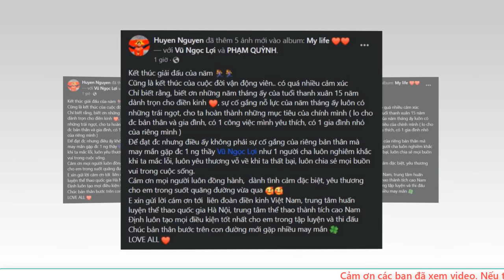🔥NÓNG: Cực bất ngờ và kịch tính tại vòng 2 giải VĐQG 2023 khi có sự thay đổi mới tạo sự khốc liệt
❖ Định hướng:
✪ Tuyên bố miễn trừ các trách nhiệm pháp lý:
© Bản quyền: Thuộc về Tin tức Online